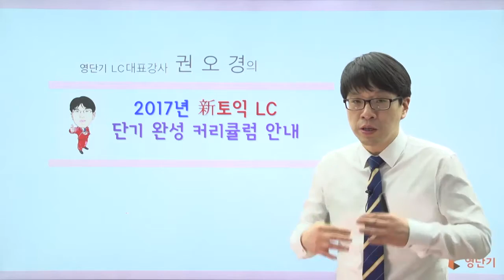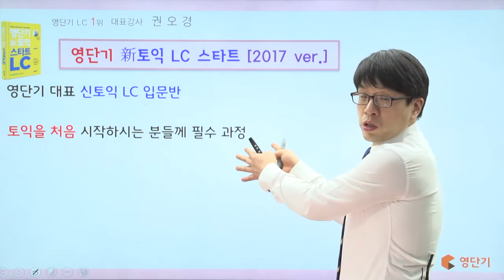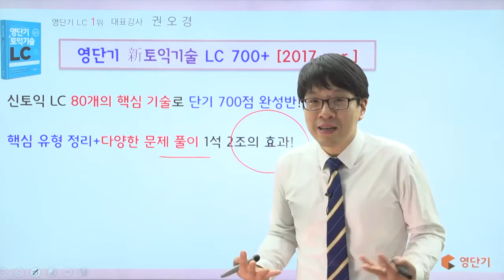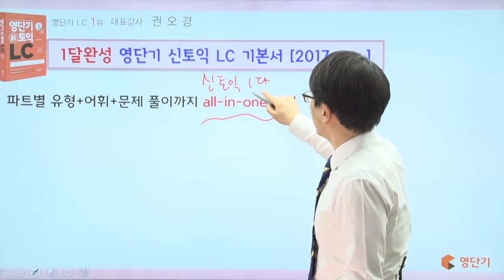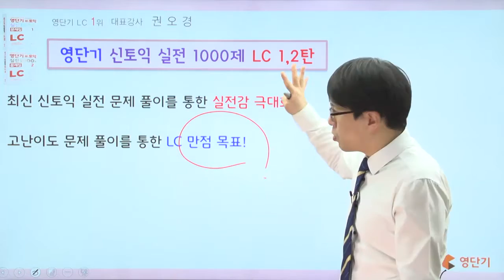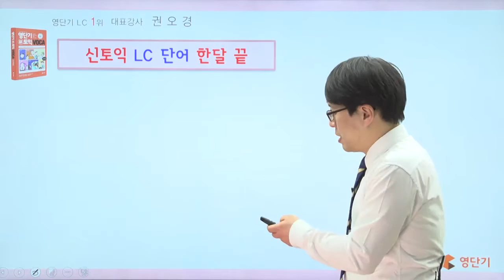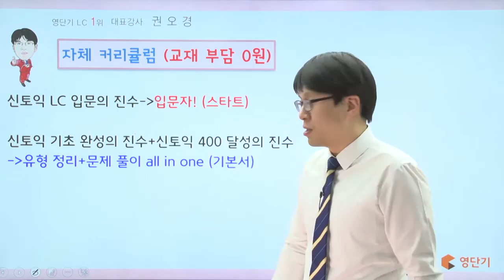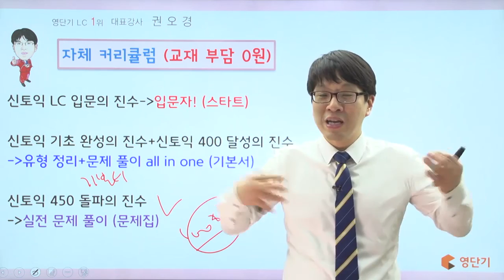[토익LC/영단기토익] 권오경 선생님의 2017 신토익 단기완성 커리큘럼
영단기 토익LC 2017 새학기대비 단기완성
권오경 선생님의 신토익 단기완성 커리큘럼 안내

영단기로 신토익 정복!